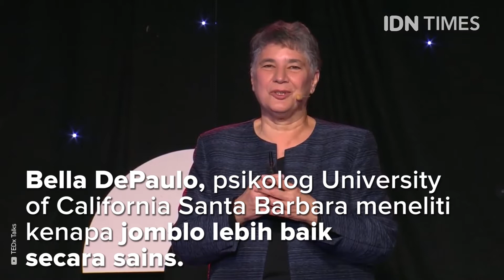Jomblo Ternyaa Lebih Baik Menurut Sains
Gimana gengs? Lebih enak jadi jomblo gak sih?

KOMENTAR SARA DAN BERSIFAT MENGHINA AKAN KAMI HAPUS, JADI BIJAKLAH DALAM BERKOMENTAR. TERIMA KASIH. :)